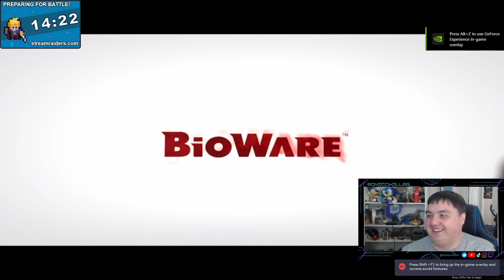Into the deep roads we go | Dragon age 2 gameplay Part 4 Twitch Livestream Full playthrough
Stream Schedule